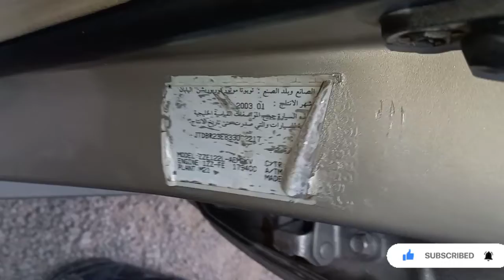Toyota Corolla 1.8(ZZE122L) Chassis and Engine(1ZZ) Number location